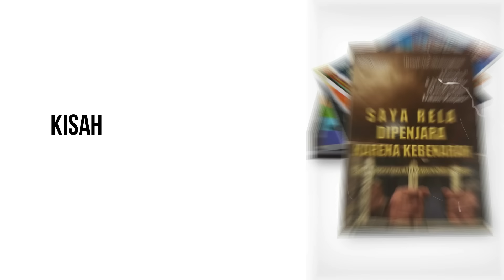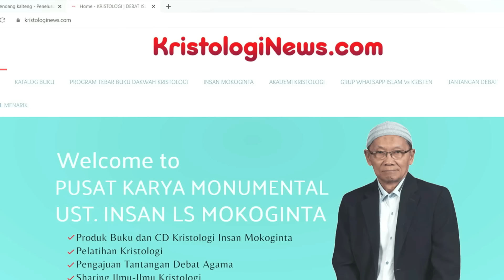DETIK-DETIK MANTAN PENDETA BAPAK DANTJE MUMEK MASUK PONDOK PESANTREN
Nama Abdusy Syakur (Hamba Allah yang rajin bersyukur) adalah nama pemberian dari ulama besar di Kota Malang - Habib Djamal kepada Bapak Dantje Mumek.

Disematkan nama tersebut agar Bapak Dantje Mumek menjadi pribadi yang bersahaja dan rajin bersyukur.

Video Produced By: Ipung Atria
Supported By: Mualaf Center Nasional Aya Sofya